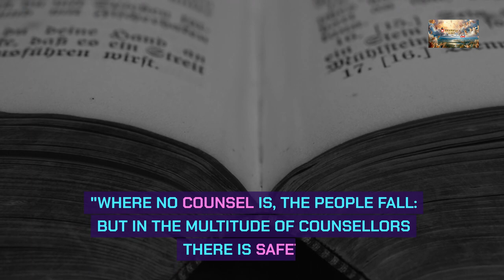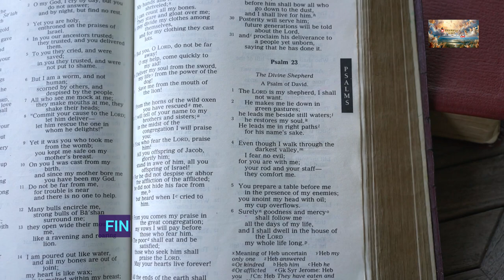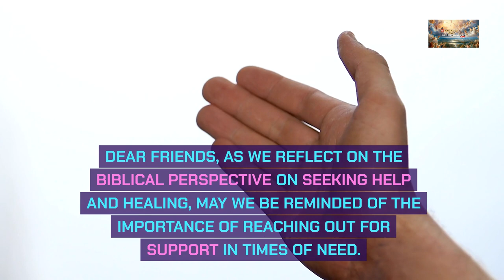The Biblical Perspective on Seeking Help and Healing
📖 Today's Sermon: Seeking Therapy

Therapy can aid in the renewal of the mind, helping individuals break free from negative thought patterns and gain clarity and perspective on their lives. Through this renewal, individuals can better discern God's will and purpose for their lives.